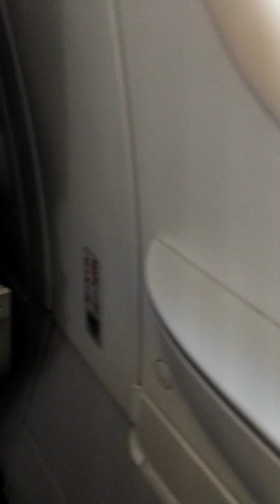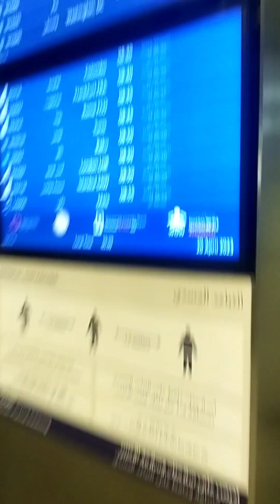GOING TO CROATIA EUROPE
travelling to croatia